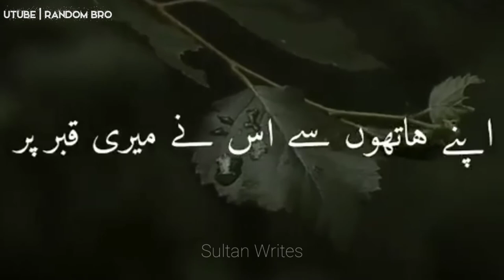Us nai meri Qabar per ll Nfak Whatsapp status 2020 ll New Status